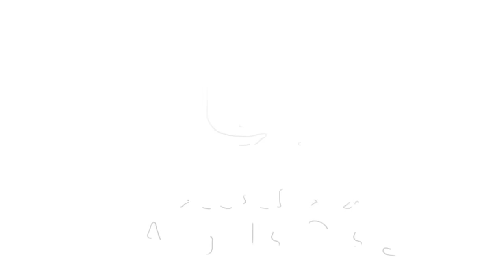¿Sientes que tu salud mental esta en riesgo?